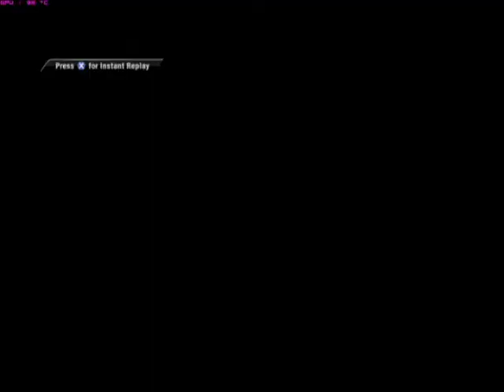FIFA 11 (PC) - ETGD V2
Erevos Transformed Gameplay Database V2 is gameplay patch that makes FIFA to play football!